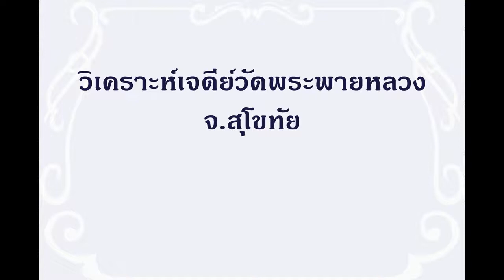วิเคราะห์เจดีย์วัดพระพายหลวง สุโขทัย ตอน 1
ศิลปกรรมสะท้อนพัฒนาการสู่คติเถรวาทลังกา